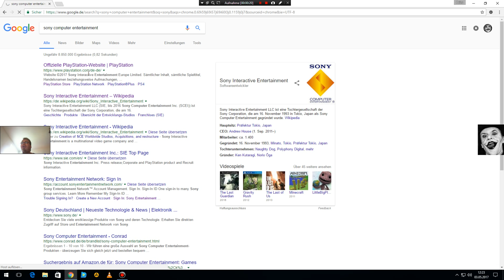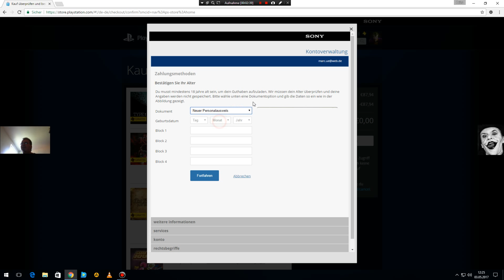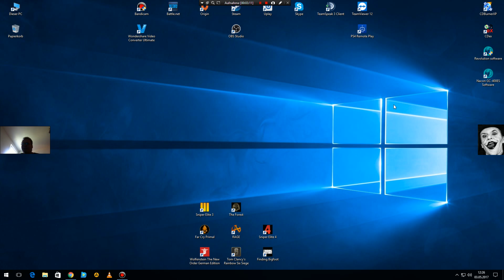Part 5 Mai 2017